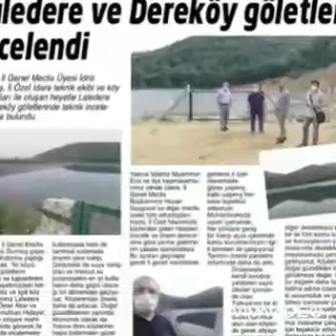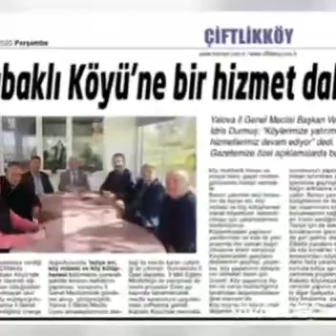İKİ YILA SIĞDIRABİLDİKLERİNİZDEN... KÖYLERİMİZİ SEVİYORUM.. 2019-2021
‎SMMM İDRİS DURMUŞ kişisinden video